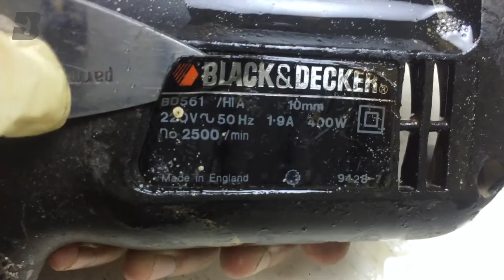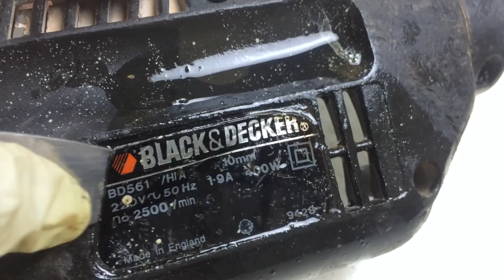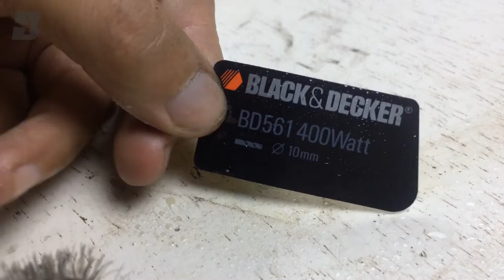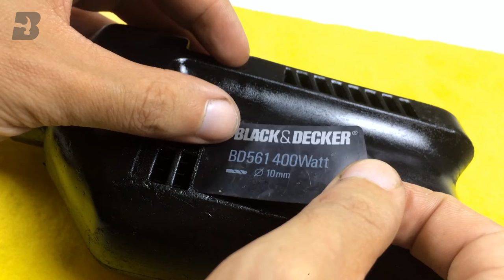Electric Drill Restoration | Very Old Black & Decker Drill Restoration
Old rusty Drill Restoration video

This is Black & Decker  BD 561 that I bought (3$) it from recycle shop with really poor condition. But after the restoration, it works very well and really powerful.

I am happy to receive your feedbacks, advices, suggestions to improve myself.

Thanks :-)